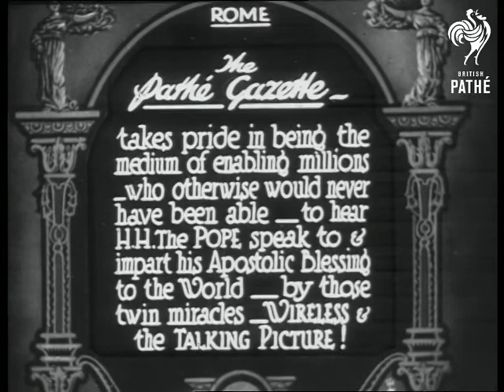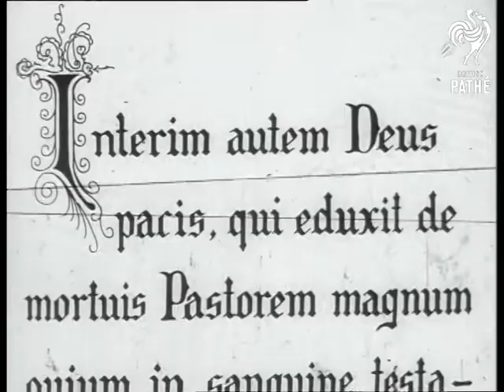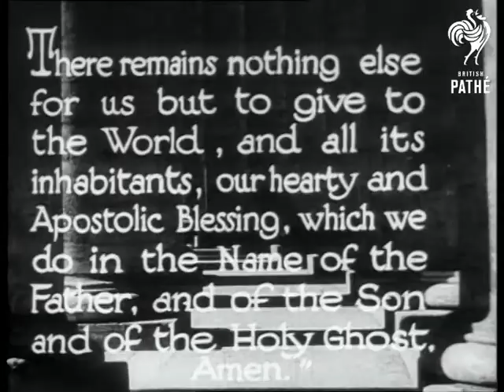Pope's Blessing - Good Shots Vatican (1931)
Unused / unissued material - no paperwork - dates unclear or unknown.  1931?

Vatican City, Rome, Italy. (Presumably this is Dupe of a Gazette Item - 31/18)

Title reads: "Rome - The Pathe Gazette - takes pride in being the medium of enabling millions - who otherwise would never have been able - to hear HH The Pope speak to & impart his Apostolic Blessing to the World - by those twin miracles - Wireless & Moving Picture!"

Views of radio masts in Rome. Views of Pope Pius XI with Cardinals in Vatican City. We hear the voice of the Pope as we see various exterior shots of the Vatican / St. Peter's Cathedral in Rome. Views of St Peters Square and out across Rome.

Title - pan down words of a Latin Prayer.

Title - words of blessing in English.

Further views of St. Peter's as the Pope does call and response prayers with those in the radio studio.
 FILM ID:466.08